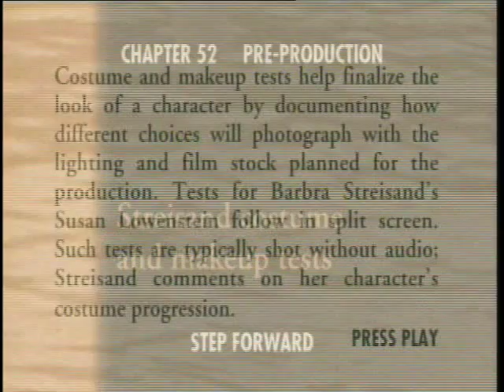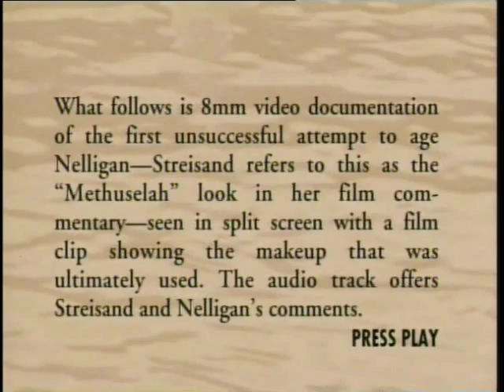"The Prince of Tides" - EXTRA - Costume & Makeup Tests (Streisand and Nelligan)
This footage is from the original Laserdisc release of "The Prince of Tides", which is no longer in print. Most of this footage is no longer available as it was not included in any other release of this extraordinary film!  From deleted scenes, alternate scenes, behind-the-scenes footage, and casting footage...this is some AMAZING footage to see. Also, please visit Barbra Streisand's website to support her artistic and philanthropic efforts! - Barbra has singlehandedly raised over TWENTY MILLION dollars (!) for women's heart research. If you want to support anything, please support her research center in Los Angeles, CA: the first of its kind. Brava Barbra!